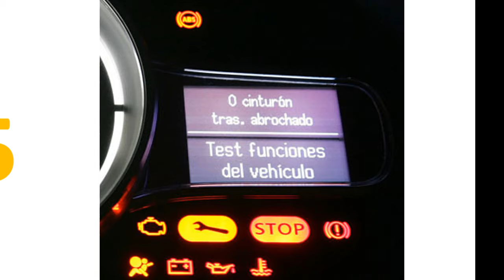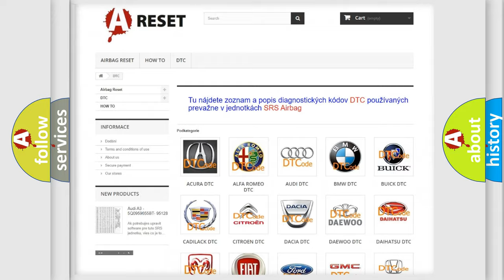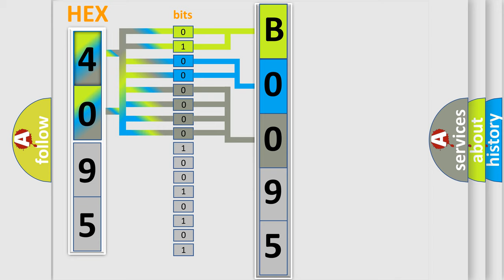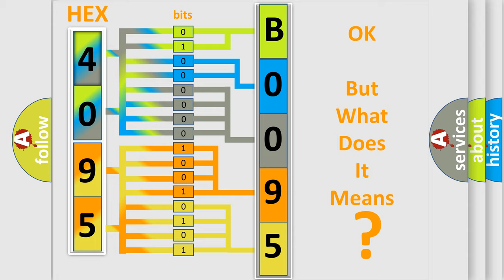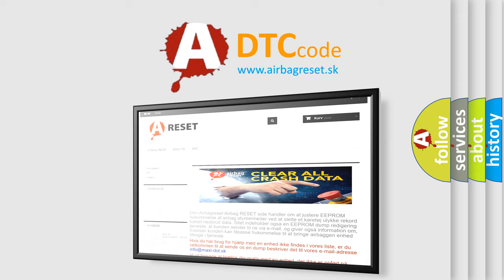DTC Lincoln B0095-81 Short Explanation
Contents:
0:21 Basic DTC analysis according to OBD2 protocol standard.
1:48 Insight into programming
2:58 A diagnostically understandable description of the Diagnostic Trouble Code
3:05 Basic error definition

Make:
Lincoln
Code:
B0095 81
Definition:
AV Control Unit - HDD Connection
Description:
Internal malfunction of AV control unit (HDD connection malfunction) is detected.